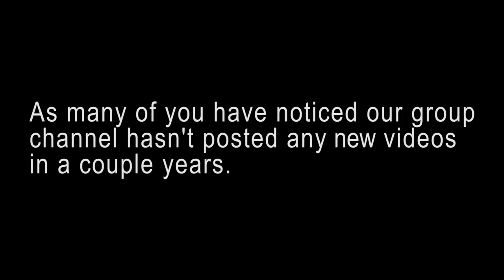HEY GUESS WHAT WE'RE NOT DEAD (but this channel is)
This video is about two years late in the making, but better later than never right?

I know a lot of people are going to be asking why we chose to disband the group and it more or less just came down to everyone moving away for school and other life events.

Obviously the content on this channel will stay up as long as you all enjoy watching it, there will just be no new content added.

A lot, but not all, of us still cosplay. You can find links to all the members of the group still cosplaying below!

Please be respectful of us all as individual cosplayers now that we are no longer a group and respect our privacy on the matters of the ending of ORC